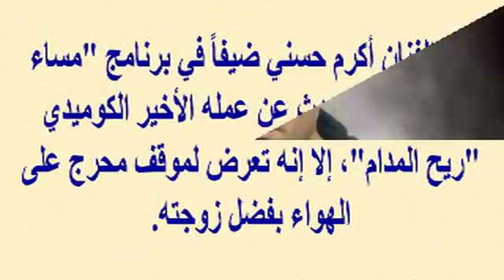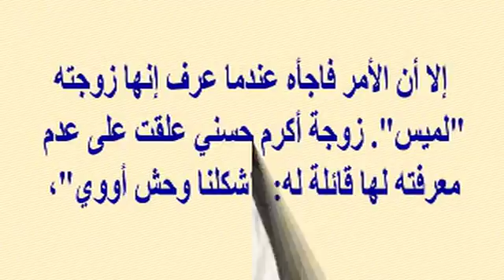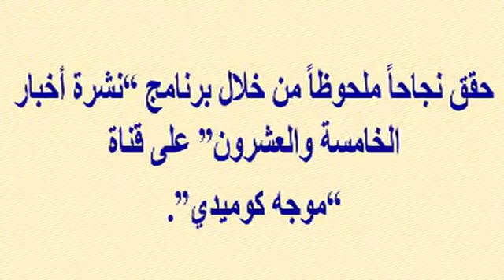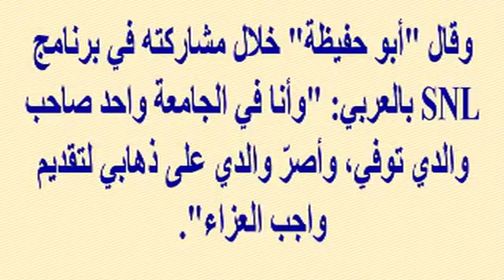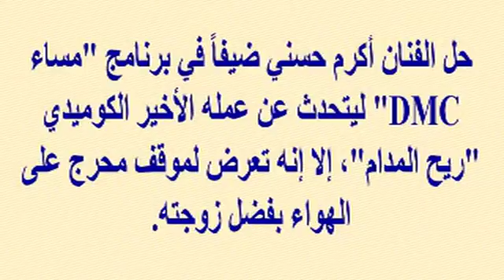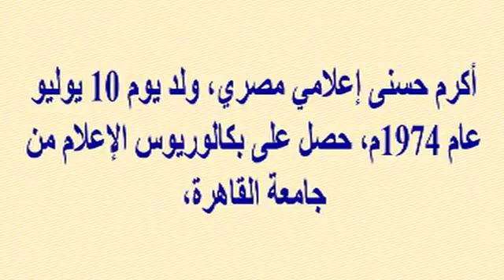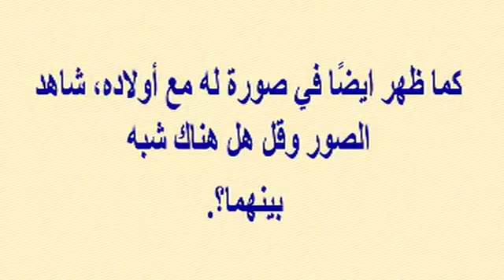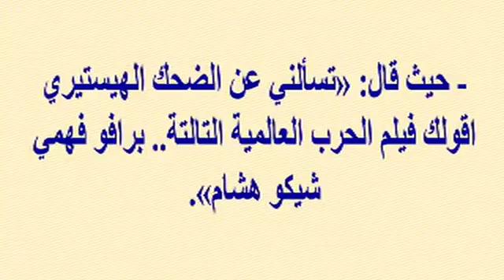أبو_حفيظة يصدم امس برحيل أعز الناس له...شاهدوا زوجته المحجبة الجميلة وأولاده وموقف محرج تعرض له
أعلن الفنان أكرم_حسني وفاة خاله عبر صفحته الرسمية على موقع "فايسبوك" قائلا: "إنا لله وإنا إليه راجعون.. توفى الى رحمة الله خالي حسين يوسف المنصوري .. برجاء الدعاء له بالرحمه والمغفرة ولا اراكم الله مكروهاً في عزيز لديكم".

  وشكرا

أبو_حفيظة يصدم اليوم برحيل أعز الناس له...شاهدوا زوجته المحجبة الجميلة وأولاده وموقف محرج تعرض له